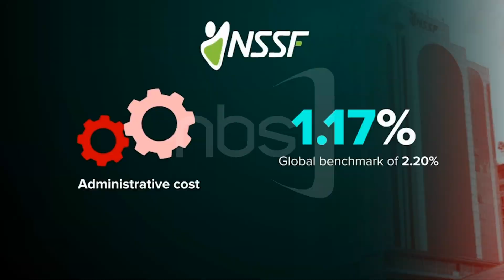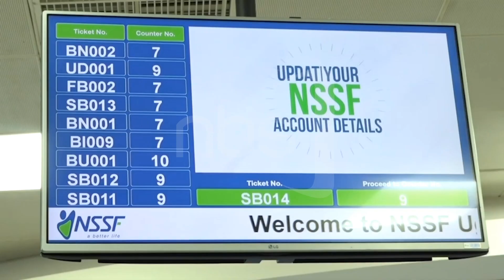NSSF speaks out on parliamentary probe report